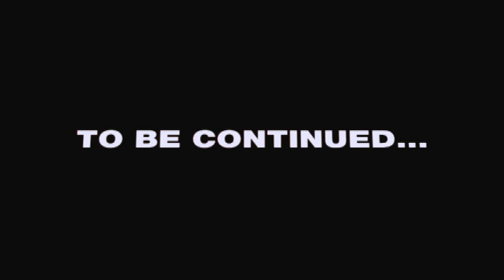Daryn Jones' Hungry Games (Part 1 of 4)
TheDarynJones. Based on the popular book and now feature film The Hunger Games, comes Daryn Jones' Hungry Games. Daryn Jones